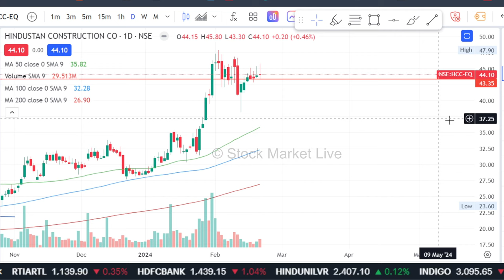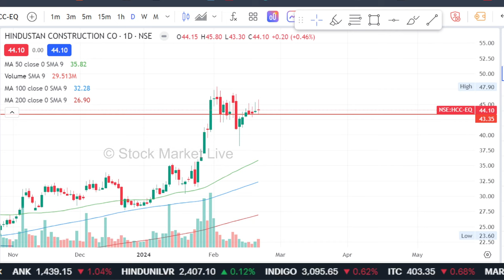HCC share latest news,hcc share future,hcc share price target,hcc share analysis,hcc share news,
hcc share latest news telugu,

1. आप भी बने इंटेलिजेंट इन्वेस्टर
2. The Intelligent Investor (English)